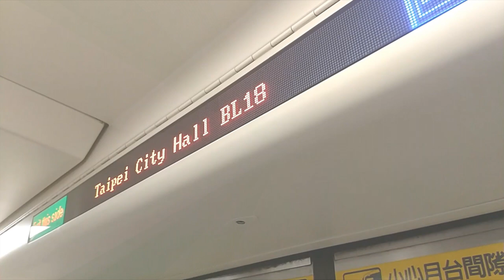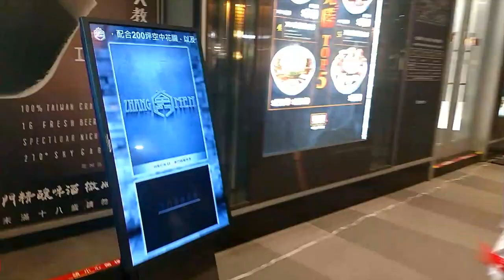How to get to the Welcome Party - COSCUP x GNOME.Asia x openSUSE.Asia 2018